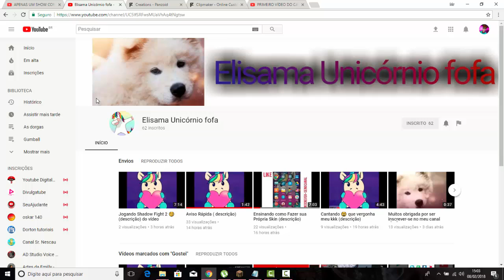PASSEM NO CANAL DA MINHA AMIGA